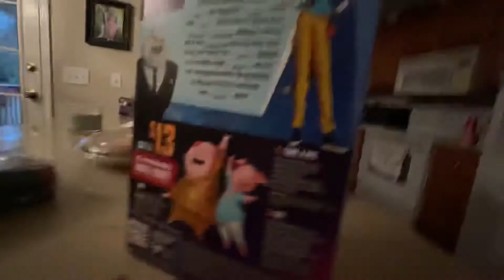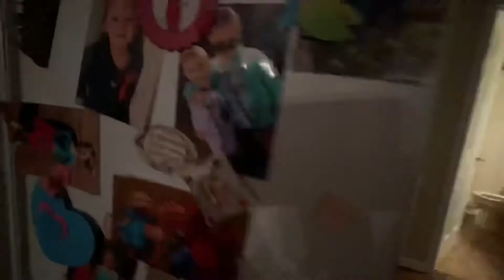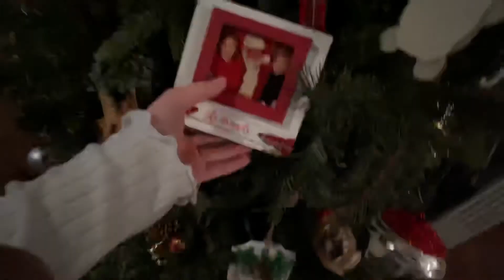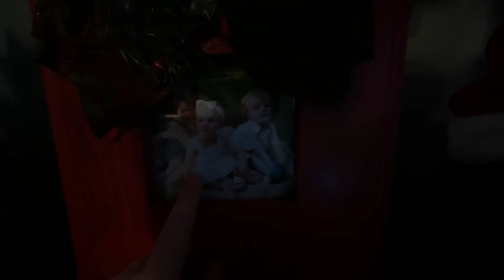House tour house